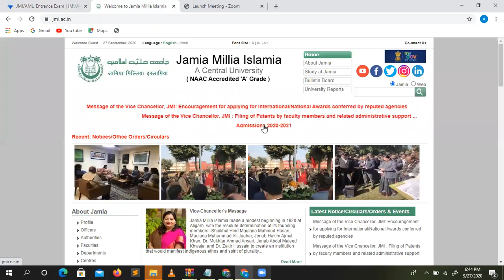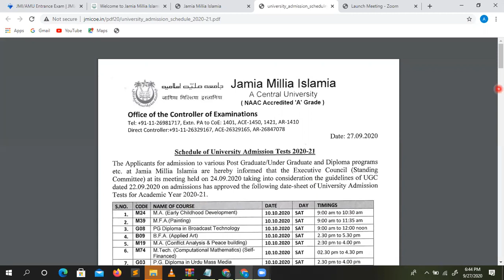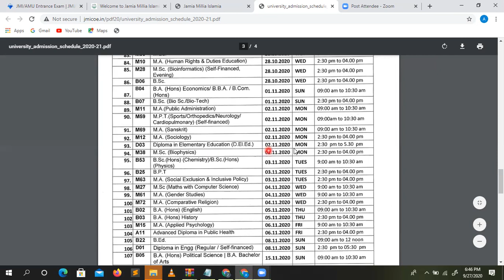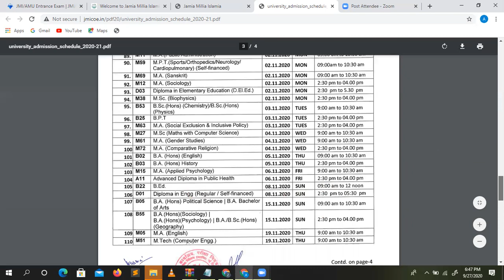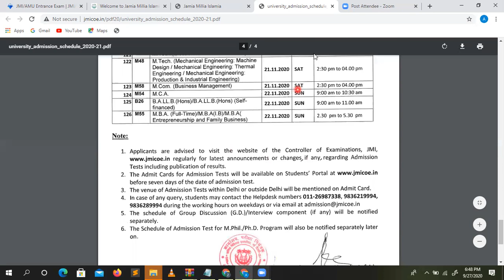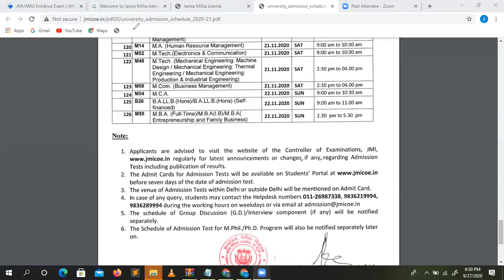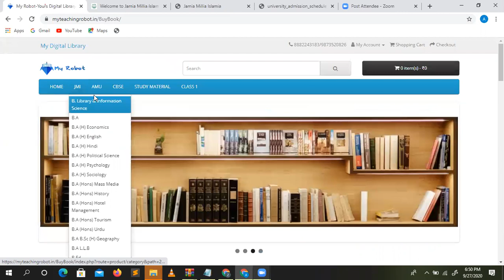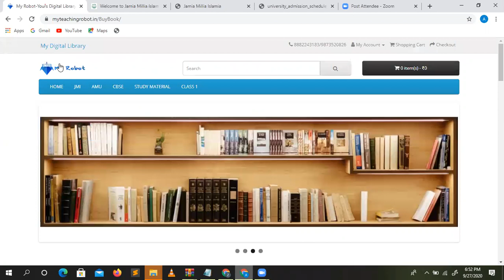JMI 2020 Entrance Exams Dates Announced| Diploma, UG and PG Exams| Crash Course of 15 days Available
Jamia Millia Islamia(JMI) Entrance Exams dates list 2020 have been announced.

For AMU/JMI Previous year papers,

our app “ from Google Play store.